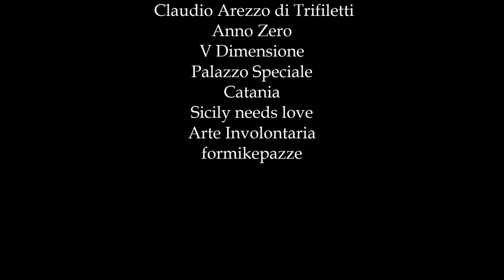Le Polveri dell'Etna Murale Mezzanine Living Anno Zero Quinta Dimensione Cortile delle Nevi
LE POLVERI DELL'ETNA (Murale Palazzo Speciale) - Virgole precedono un racconto futuro. Fabbrica delle uova, pollaio creativo. Sentimento si espande, coro notturno, suono ali che planano, silenzio, luna nascente. Terra bollente, sale registra, unione aliti nel vento.

L'arte come principio di conoscenza. Ci sono così tante informazioni nell'etere, che basta anche solo il silenzio che lascia esprimere il vento, il ricordo di un momento, la danza di una nuvola che canta, il sospiro di un gabbiano, il respiro del mare. Guardate che dove sono i delfini non mancano gli squali. Credo che dietro questa frase possano esistere infinite meditazioni. L'uomo è sconnesso dalla realtà, mentre la casa prende a fuoco, entra in contrasto col fratello, per chi deve detenere il potere, anziché creare comunione per salvaguardare il dono che gli è stato affidato. Se non si pone un limite a questa dormienza, anche i pesci ci cacceranno. La verità si manifesta senza troppe chiacchiere, non è una questione di vanità, il dovere di esprimere un pensiero senza alcun interesse, se non quello di essere consapevole di conoscere la storia. Senza arroganza, non posso esimermi dal confermare quanto già detto in passato. Tutto si rivela, anche lo stolto che non presta ascolto. Desidero manifestare un dissenso a questo andare, è paradossale che non si riesca a svegliare quella parte che dovrebbe cooperare per salvaguardare.

Energia si scioglie, il sole albeggia, fluisce acqua in profondità. Ricordi di un tempo che verrà. Credo che ci sia stata affidata la consapevolezza del domani. Ci rivestiremo un rifugio alchemico, ovunque ci rincontreremo le mie porte visibili e invisibili saranno aperte al tuo animo, vicino eterno di casa. Anche le formiche hanno diritto al proprio cielo. Il cielo è intorno a noi. La campagna la sento, la riconosco, perché è in me, anche se vivo in città resta sempre una parte di me, lì dove ho piantato, seminato, e non vedo l'ora tornare. Tutti abbiamo difficoltà, nessuno può essere, divenire senza comprenderle, superarle. Godiamoci l'odore della terra, prendersi cura del giardino, conoscerne le radici.

Connessione frasi nel mondo, speranza in rete, odore di libertà. Gli alberi sono antenne, più ne tagliano, bruciano, più potenziano il virus. Ogni albero, montagna, mare, ogni parte di questo pianeta che brucia, ogni guerra, ogni crimine che viene commesso, è una crocifissione. Che l’uomo armato possa convertirsi, che nessuno si permetti, che non venga permesso più questo crimine assoluto di tagliare alberi, custodiscono il nostro presente. Chi tace acconsente. Stop tecnologia, c'è bisogno un ritorno alla terra, rimediare umanità.

Da mangiare a preghiere - Che stupida creatura hanno reso il genere umano. Secoli fa avevamo tutti i pidocchi, farsi un bagno caldo era un lusso, oggi siamo chiusi dentro un grande fratello, noi insieme al pianeta facciamo parte di un grande esperimento. Precedentemente potevo essere Davide, padre di Salomone, ma oggi, la sera è un problema con le zanzare, agguerrite come non mai. Dolci delfini avvertono gravi insidie. Quando avevo un terrazzo (Casa Museo Sotto l’Etna), i vasi erano mondi, le piante torri, le radici antenne attraverso le foglie. Avevo due tipi di papiri, e dentro la vasca (pila) anche le ninfee e qualche pesciolino. Una volta cresciuto il papiro lo trasferii dentro una gebbia (Terre di Martorina – Rg). Era il compleanno di mio padre, ed ero felice perché da Catania, avevo fatto ascoltare a quelle radici buona musica, non vedevo l’ora potessero trasmetterla all’acqua per l’irrigazione nei campi. In seguito misi anche delle carpe che condividevano quell’oasi insieme a qualche rana. Dopo anni, e non poche discussioni, trovai il papiro seccare fuori dalla gebbia, e una rete ultra sottile che non permetteva più alle signore libellule benedire l’acqua. Ricordo la ritualità nella preparazione dell’organico, portare al terreno memoria di un momento di casa, vivevo in simbiosi con stelle e candele, sogni del mattino. Mangiare un frutto appena raccolto, sentire il consiglio su dove posizionare il seme. La ritualità del saper vivere. In questo momento la pioggia sta componendo musica.

Il Pensiero del mondo è stato rapito, nastro registrato degno di un dettato. Si saluta col gomito, proprio come il sei misurava in tempi egizi, si contava il gregge con sassolini, alte piramidi schiacciavano il peso umano col mezzo pane. Tempi andati sono tornati, il terrore regna tra la confusione del nulla. Vanità riveste guerrieri che sfiderebbero la sorte, per un plauso di gloria. Passeggio, osservo, mi siedo, mi alzo e rincontro.

Scritto Contemporaneo